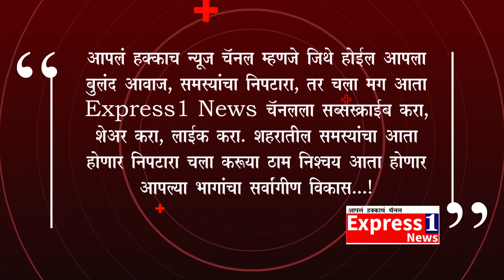शंकरपुर येथील जिल्हा परिषद शाळांमध्ये सातवीच्या विद्यार्थ्यांचा निरोप समारंभ उत्साहात संपन्न झाला.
या कार्यक्रमाच्या अध्यक्षस्थानी शाळेचे अध्यक्ष भगवान पवार तर प्रमुख पाहुणे म्हणून सरपंच देवचंद कहाटे, उदलसिंग कहाटे, लखिचंद कहाटे यांची उपस्थिती होती. यावेळी विद्यार्थ्यांनी व विद्यार्थी यांनी आपल्या भाषणातून शाळा व सर्व शिक्षकांविषयी गौरवोद्गार काढले. यावेळी सातवीच्या वर्गशिक्षक श्री. खैरे सर यांनी सातवीच्या मुला मुलींना भेट वस्तू म्हणून पॅड, पेन देऊन पुढील वाटचालीस शुभेच्छा दिल्या. यावेळी सर्व शिक्षकांनी व मान्यवरांनी आपल्या भाषणातून विद्यार्थ्यांना मार्गदर्शन करून भावी आयुष्यासाठी शुभेच्छा दिल्या व या कार्यक्रमाच्या यशस्वीतेसाठी सर्व शिक्षकांनी प्रयत्न केले. यावेळी प्रस्ताविक नेरपगारे सर यांनी तर सुत्रसंचलन बने मॅडम यांनी केले तर आभार प्रदर्शन गिते सर यांनी केले. यावेळी शंकरपुर येथील जिल्हा परिषद शाळेचे मुख्याध्यापक नेरपगारे सर, खैरे सर, निकम सर, गिते सर, बने मॅडम तसेच पालकामधुन रमेश आहेर, स्वरुपचंद ताटु, वाल्मिक पोटे, सलीम सय्यद यांची उपस्थिती होती.

शंकरसिंग ठाकूर express१ news